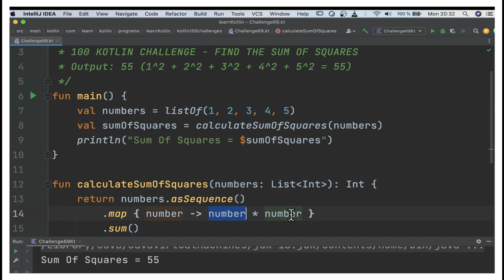100 KOTLIN CODING CHALLENGE | KOTLIN FIND THE SUM OF SQUARES | InterviewDOT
100 KOTLIN CODING CHALLENGE | KOTLIN FIND THE SUM OF SQUARES | InterviewDOT